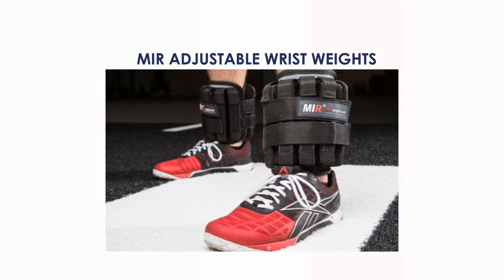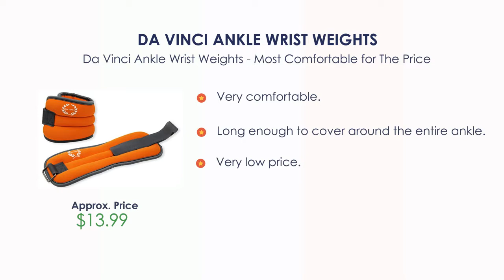Best Ankle Weight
Best ankle weight to buy directly on amazon

TheraBand Ankle Weights - Best for the Wrist while Sports Training

MiR Adjustable Wrist Weights - Best Heavy Weight Ankle Weights

Nordic Lifting Ankle / Wrist Weights - Most Comfortable Ankle Weights

VALEO Ankle/Wrist Weights - Best for Large or Thick Ankles

Da Vinci Ankle Wrist Weights - Most Comfortable for The Price

You have to invest in your fitness, up your home workout setup and enjoy working up a sweat with this gym equipment range. Sculpt, tone and strengthen, with picks from cross trainers, exercise bikes, rowing machines, treadmills and weights, all presented by the biggest names in workout equipment. Get body confident and body happy.
You can choose the best ankle weight according to your lifestyle, budget and usage. I've added the links above to access the product instantly to check out for reviews and latest prices.

How and where to buy the best ankle weight?

Best ankle weight  from a well-reputed brand which produces high-quality and standardized ankle weight. Choosing the best ankle weight saves your time and makes it easy for you. Nowadays, with the advancement of technology, there is a variety of ankle weight available in the market to choose from. It gets easy for you to manage your time efficiently and effectively.

Google Search Results and Questionsable Titles

Where to buy the best ankle weight?
What is the best ankle weight to buy?
How to buy the best ankle weight?